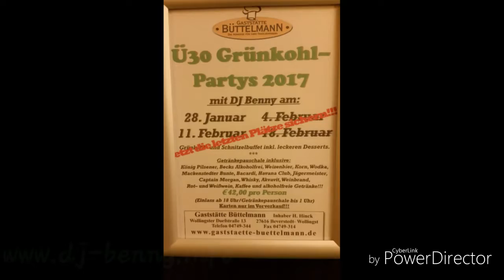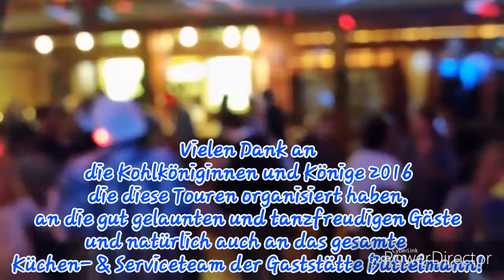Grünkohlparty mit DJ BENNY